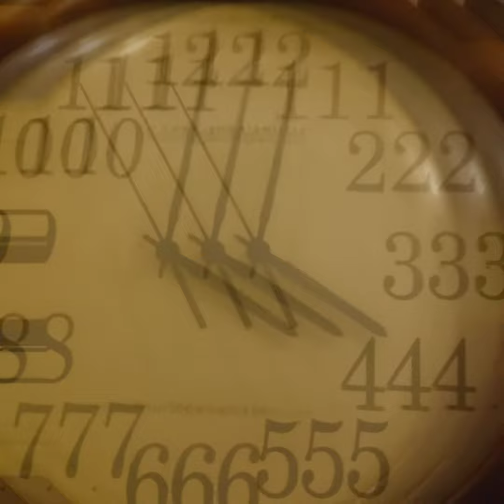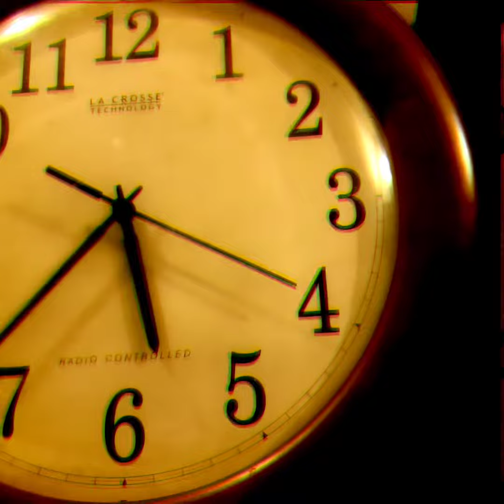NawMeannn ft.NikkiNixx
GangGang
BFG
InfiniteRebellion
NikkiNixx
TheeJ-Infamous